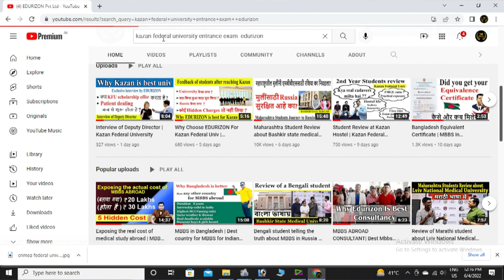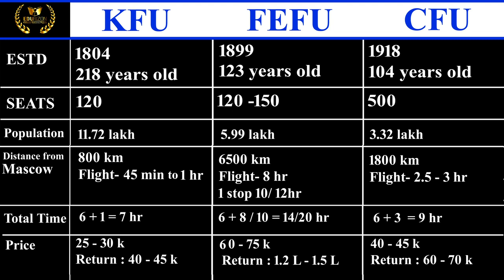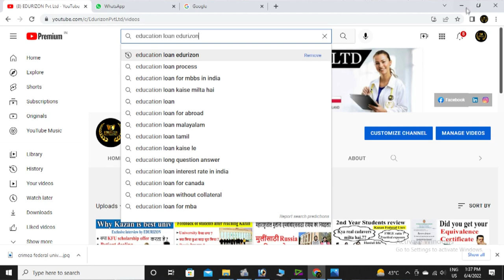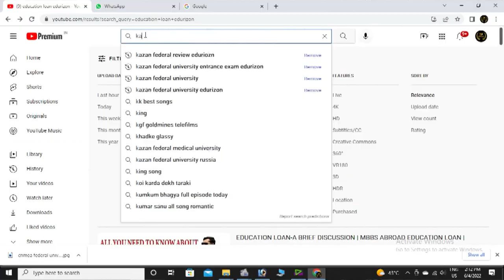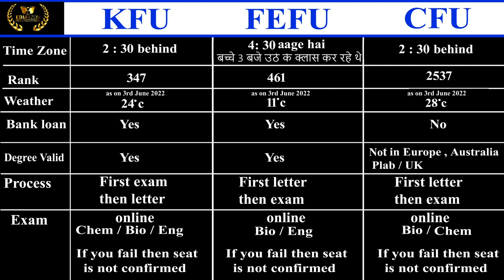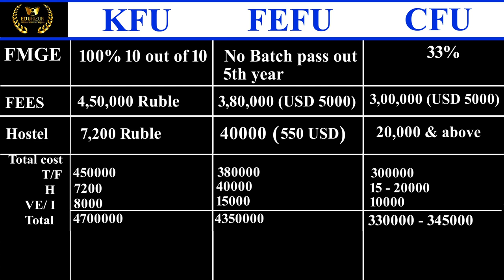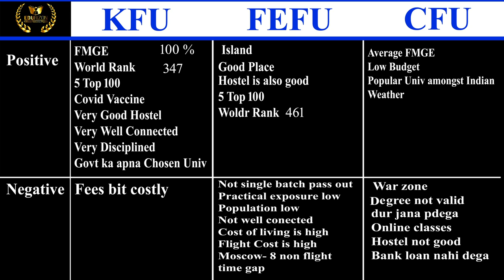Which Federal University is best ? Kazan Federal , Far Eastern Federal , Crimean University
Which Federal University is best ? Kazan Federal University | Far Eastern Federal University | Crimean

⭐ Please hurry so that you don’t miss out this opportunity.⭐